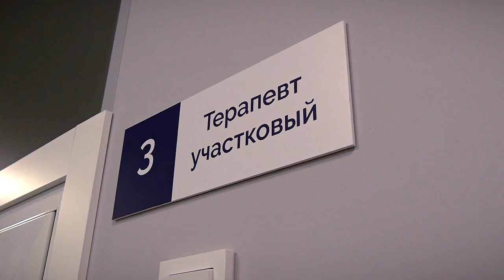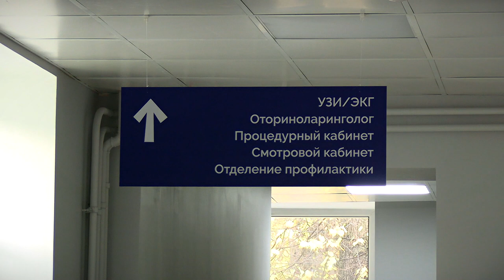В Твери завершен капитальный ремонт поликлиники №2